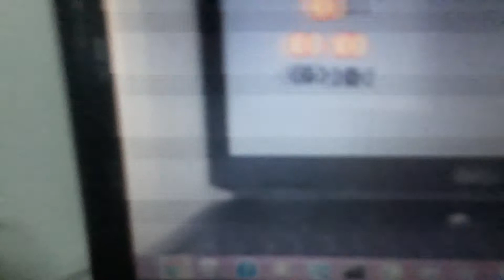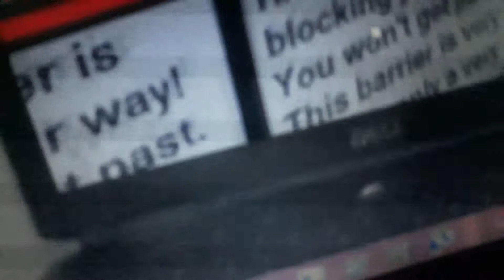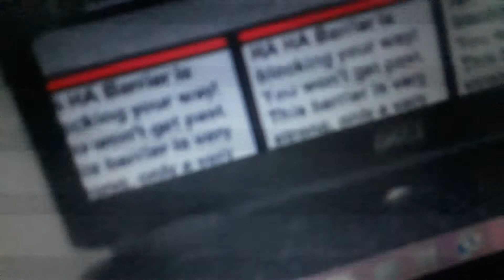Escape the shopping center part 2